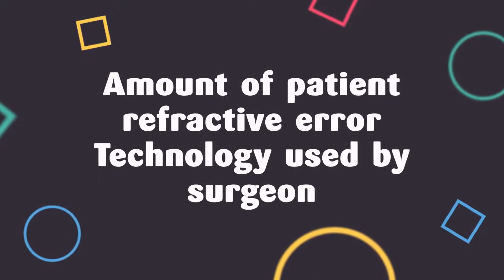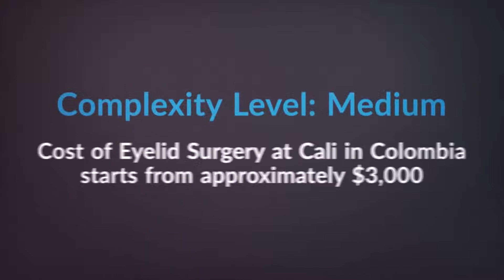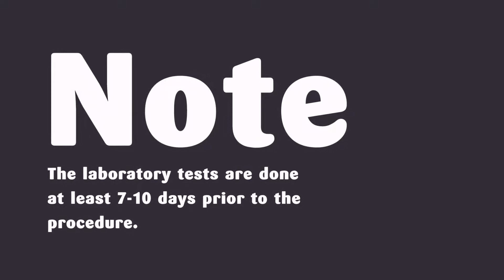Best Package for Eyelid Surgery in Cali, Colombia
Are you searching for Eyelid Surgery package abroad? Get the best package in Cali, Colombia starting from $3,000 approximately. Watch now!